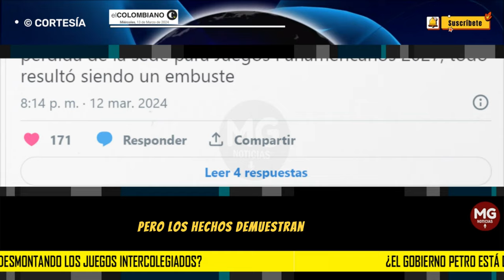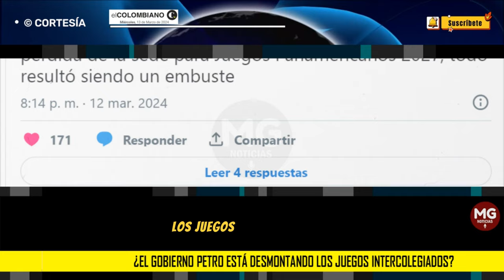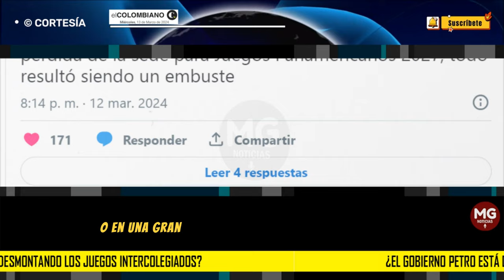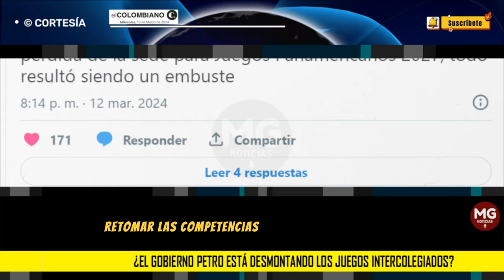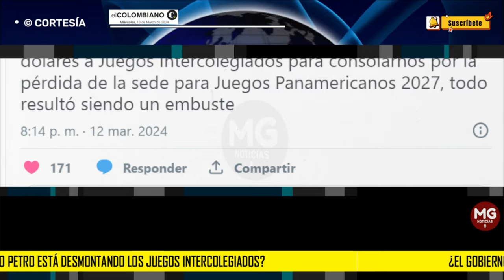🔴 ¿EL GOBIERNO PETRO ESTA DESMONTANDO LOS JUEGOS INTERCOLEGIADOS?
El presidente anunció que destinaría más de 800 millones de dólares a los Juegos Intercolegiados tras la pérdida de la sede de los Panamericanos, pero los hechos demuestran otra cosa.
INFOBAE